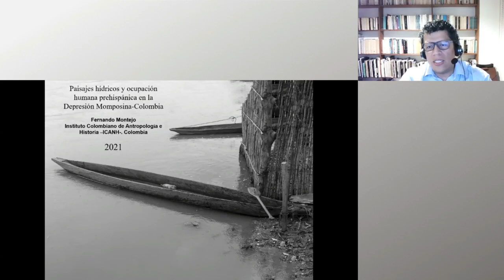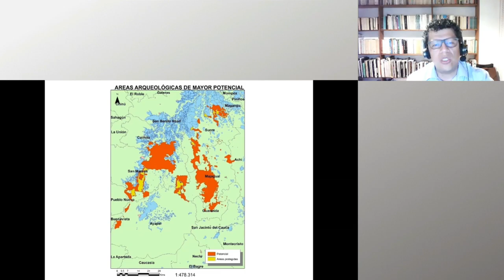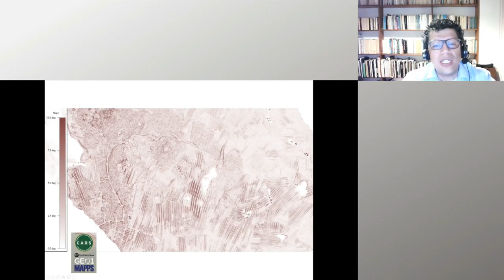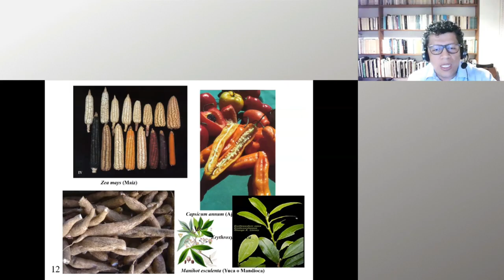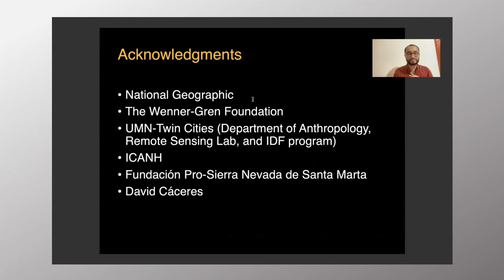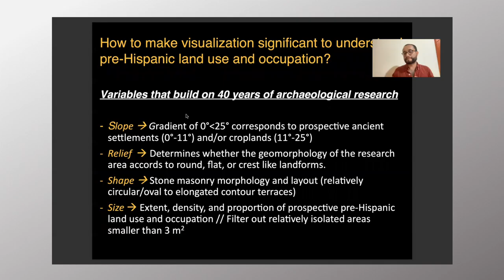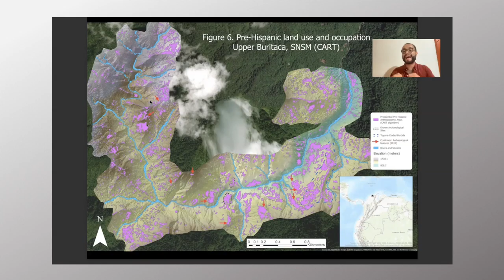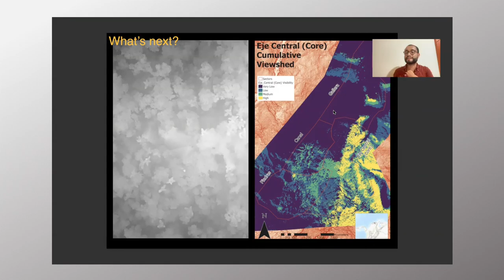Columbia Country Reports: Earth Archive Virtual Congress